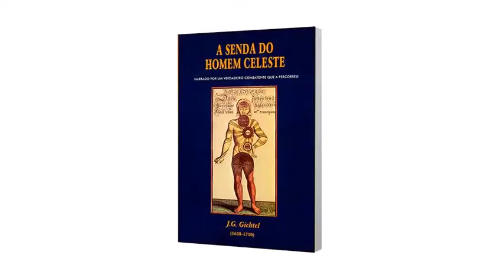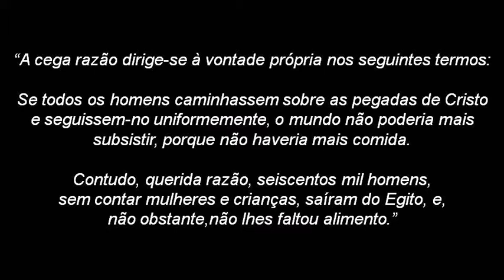A Senda do Homem Celeste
A Senda do Homem Celeste de Johan Georg Gichtel

Curta Abertura e Instrução sobre os Três Princípios e os Três Mundos no Homem (título original) ou Thesophia Practica ou A SENDA DO HOMEM CELESTE.

Neste clássico escrito em 1696 (Século XVII),  Johan Georg Gichtel descreve detalhadamente toda a jornada para se chegar até o Homem Celeste. Partindo do Homem Natural, passando pelo Homem Renascido até chegar ao Homem Perfeito, relatos autobiográficos narrado por um verdadeiro combatente que a percorreu até o fim.
Ao iniciar o terceiro capítulo Gichtel nos alerta: “O benévolo leitor deve saber que não falo a partir de livros ou de meu próprio raciocínio, mas a partir de minha experiência. Sinto aqui grandes dificuldades para escrever, pois o Homem de que vou falar é espiritual e muito oculto. Não pode ser descrito através de figuras naturais, nem por uma língua terrestre.”

Johann Georg Gichtel nasceu em 14 de maio de 1638 na Alemanha, e morreu em 21 de janeiro de 1710 na Holanda. Organizou a primeira edição completa das obras de Böehme em 10 volumes para o alemão, entre o ano 1682 e 1683.
Boa leitura!